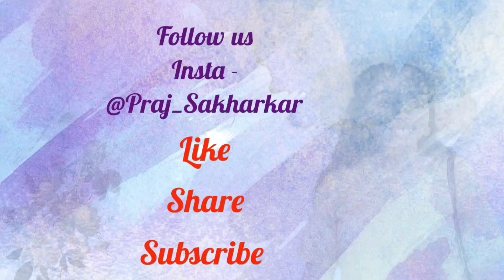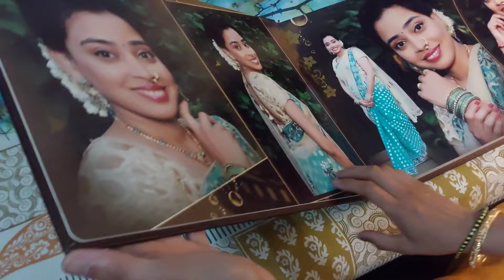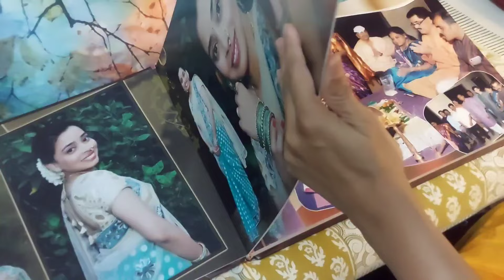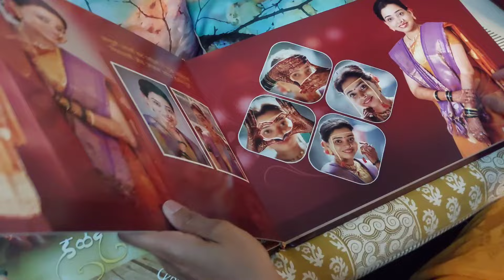माझ्या लग्नाचा अल्बम |नैवेद्याची तयारी🌺| My wedding Album🧿Dailyvlog- 10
➡️ विडिओ आवडला असेल तर चैनलला नक्की सबक्राईब करा .

2. HipHop Skincare Cleansing Charcoal Nose Strips for Women - Blackhead Remover & Pore Cleanser (3 Strips)

3.Good Vibes Ubtan 100% Pure Insta Glow Powder, 150 g

dailyvlog
dailyvlog
how to plan monthly budget#devpuja

➡️संध्याकाळी 7 ते राञी 11 पर्यत कामाचे रुटीन |  वेळेची पैशाची बचत | कामे वेळेत कशी करावी यासाठी टिप्स